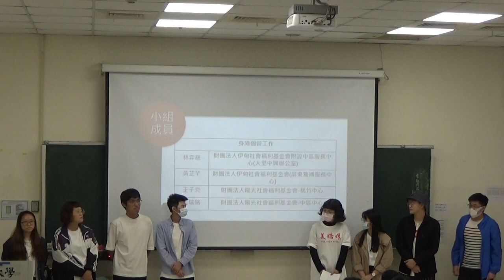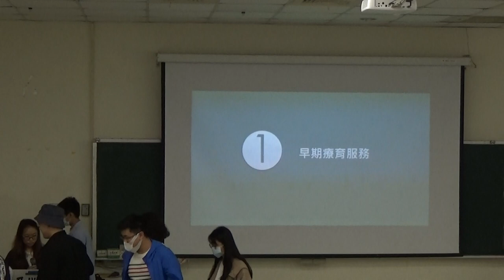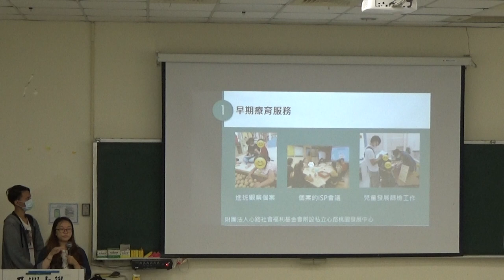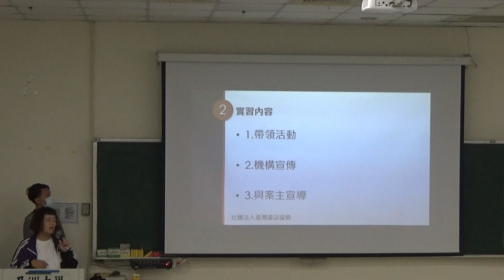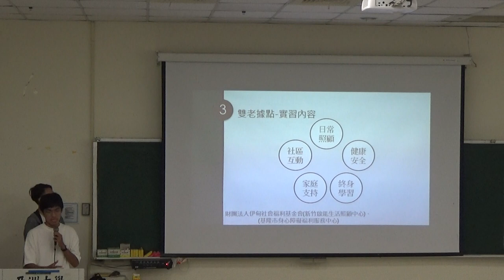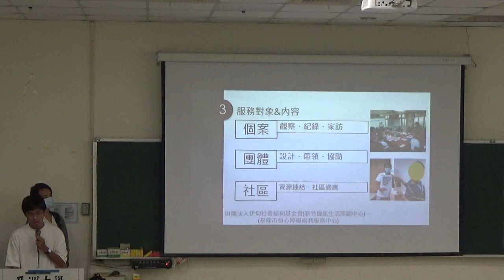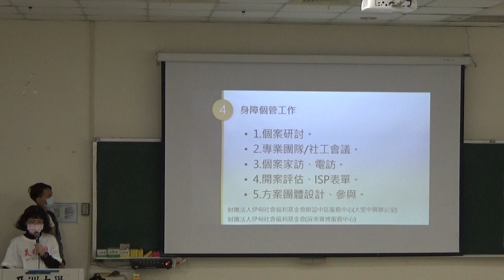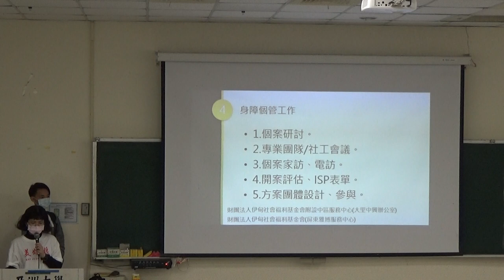第17屆暑期實習成果發表會\M004\身障組-2(第1段影片)